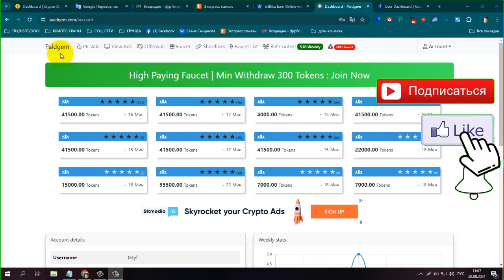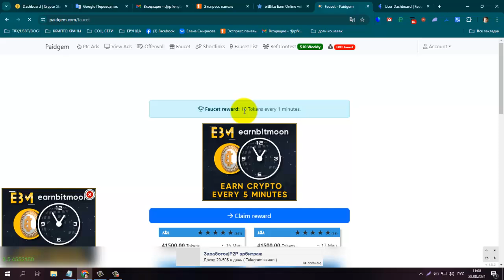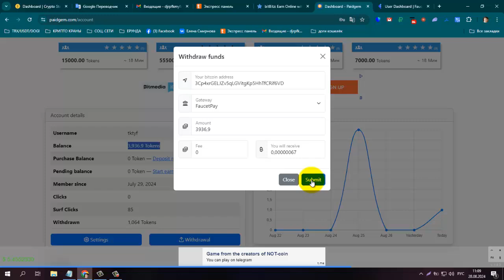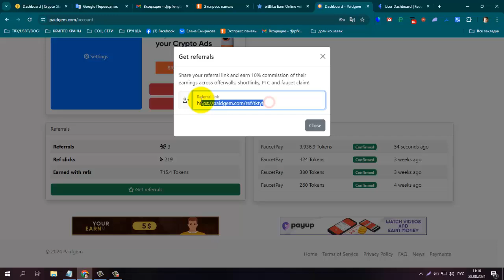Без вложений! Букс Paidgem Платит Инстант на FP, Заработок на сёрфинге